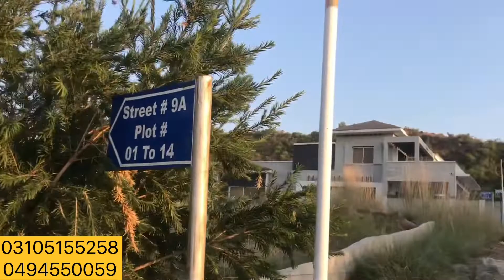5 Marla cheap plot for sale near to Imran khan house 03105155258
Cheap plot for sale near to Imran khan house